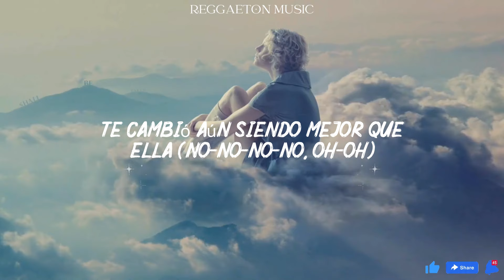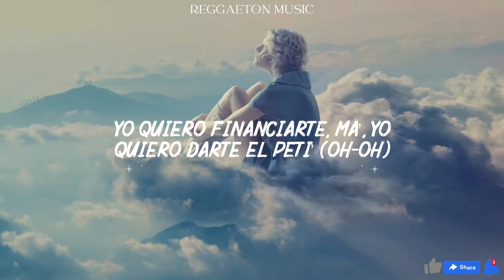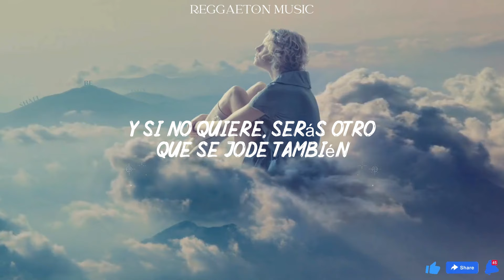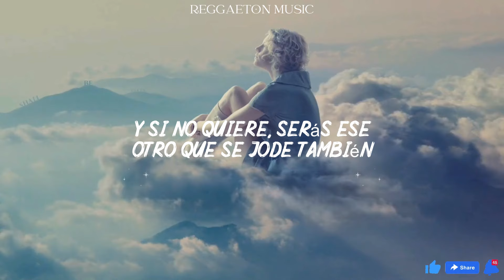Sech - Otro Trago ft. Darell (Lyrics/Letra)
Sigue aquí tomándose otro trago
Su exnovio con otra está
Los amigos subieron un estado

Te cambió aún siendo mejor que ella (no, no, no)
Por mujeres y un par de botellas (no, no, no)
Por amigos que no son amigos en verdad (Ice)

(Everybody go to the discotheque)

Y ahora a lo oscuro y sin disimulo
Olvidando la pena, la pillé
Y si no quiere, será otro que se jode también (here we go)

Ella baila como nunca (pa’ que sepas)

Ella baila como nunca (The Real Rondon)
Y si no quiere, será otro que se jode también (stop that shit, nigga)

Ahora pa’ ella los días son grises (eso es así)
Porque sus mañanas no son felices
Lo que eran besos, ahora son cicatrices (pa’ que sepas)
Está soltera y pa’ la calle dice

Deja que yo te coja
Y te monte en la Mercedes roja (eso es así)
Voy a que eso abajo se te moja
Pa’ que conmigo te sonrojas (here we go)
Mientras de todo lo malo te despojas

Hazle la maleta que hace tiempo que se olvidó de ti
Yo quiero financiarte, ma', yo quiero darte el peti'
Tú tan linda con tu cuerpecito petite
Y esa barriguita con más cuadrito que Tetris

Mami, what you look
Mañana desayunamos Froot Loops
Yo voy a darte, eso lo sabes tú
Entramos al cuarto, pero no apagues la luz
Que yo voy a castigarte por tu mala actitud (hi, sweety)

(Listen) cuando el DJ pone la música

Y si no quiere, será otro que se jode también

Cuando el DJ pone la música, música
Ella se va hasta abajo con toda su gang
Ahora baila, fuma, toma sola
Llega a la casa y no le dicen nada

Qué vida, pa’ que nunca se le acabe a ella
Está borracha, pero pide otra botella
Es que a esa hora tiene la nota en alto

Cuando el DJ pone la música (eso es así)

The Real Rondon
Sech
La verdadera vuelta, ¿oíste, baby?
Panamá and Puerto Rico
Dímelo Flow, ow, ow, ow
Stop that shit, nigga
Sech
Oye, baby
Dile al noviecito tuyo
Que él es el de la verdadera vuelta
Sí
Pero en el Uber